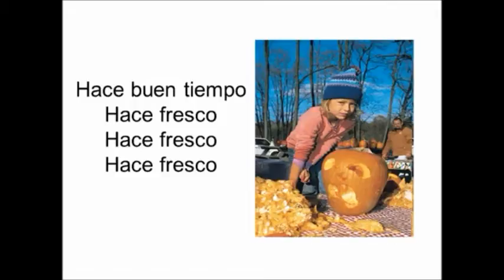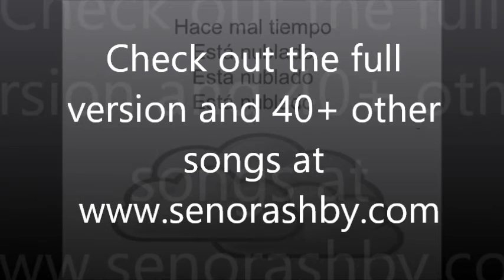El Tiempo Rap (Black Eyed Peas, Boom Boom Pow)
This is a great TPR song to have your students get up out of their seat and sing with motions.